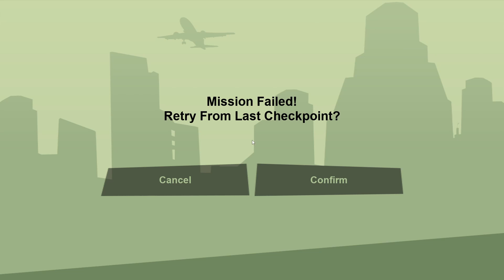GTA: San Andreas Definitive Edition - Preparation for HEIST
Всички Анифенчета ви пожелават приятно гледане!